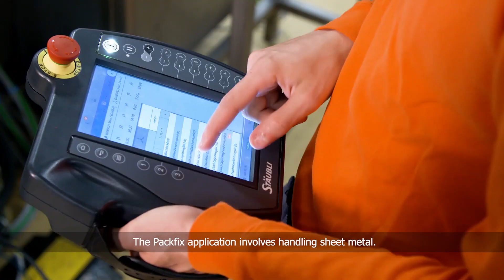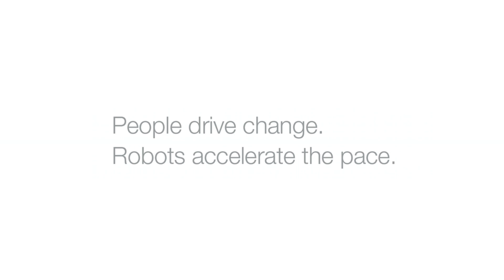Why I Automate - Bischofszell Food Ltd.